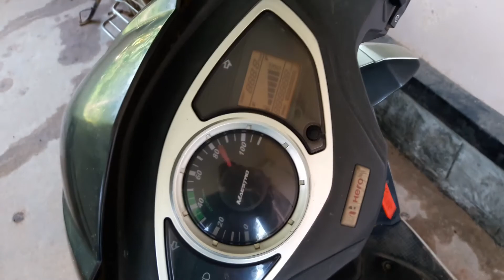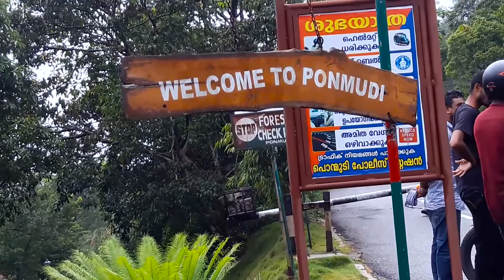TRIP TO PONMUDI HILL STATION | TRIVANDRUM | TRAVEL VLOG | KERALA TOURISM DESTINATION | KKK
One of the best places in trivandrum to visit ! its like heaven in Trivandrum !

TRIP TO PONMUDI HILL STATION

TRIVANDRUM

TRAVEL VLOG

KERALA TOURISM DESTINATION

KKK